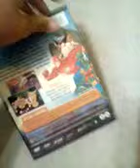Opening to Justice League Paradise Lost 2003 dvd